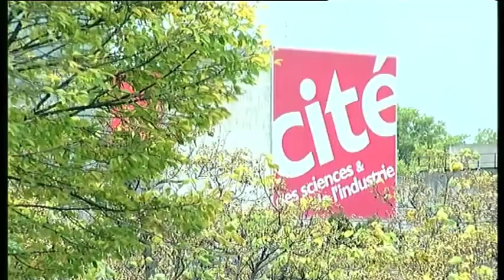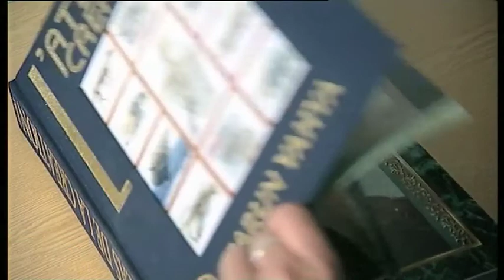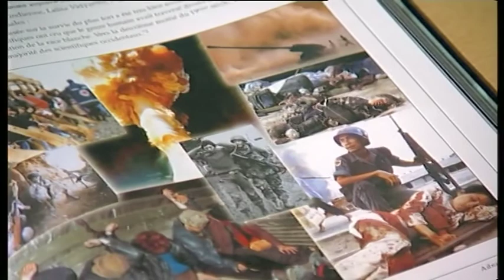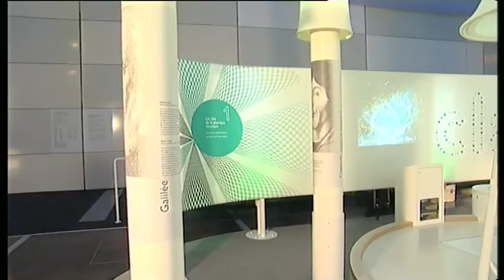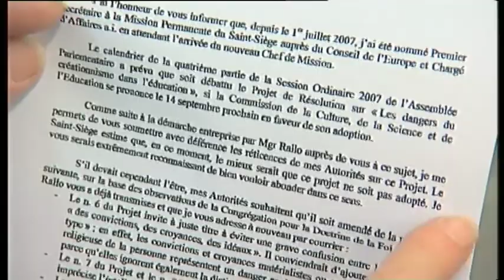La minaccia creazionista - 2 di 2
La minaccia creazionista (seconda parte). Documentario prodotto dal Centre d'Action Laique. Edizione italiana a cura dell'Unione degli Atei e degli Agnostici Razionalisti.